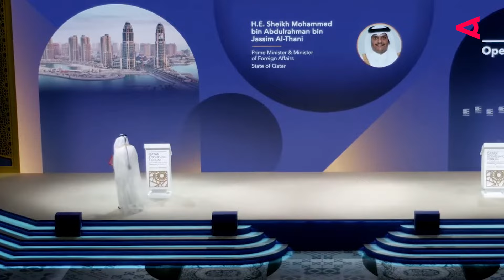Katars grüne Vision: Nachhaltigkeit in der Wüste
Katar will mit seiner Hauptstadt Doha zum Vorreiter in Sachen Nachhaltigkeit werden. Aber wie will das dem Wüstenstaat gelingen? Unser Experte in Doha Andreas Stauber gibt Antworten.

Mit der "Vision 2030" will Katar unter anderem die Wüstenbildung proaktiv bekämpfen. Einiges ist bereits passiert: Parks und Grünflächen in Doha haben zugenommen und die Internationale Expo für Gartenbau 2023 in Doha präsentiert unter anderem neue Technologien, die der Wüstenbildung entgegenwirkt.

Doha will seine Begrünung zudem mit der  "Green Belt Zone" vorantreiben. Hier soll Landwirtschaft und ein Raum für umweltfreundliche Freizeitaktivitäten entstehen.

Ein großes Problem bei all dem ist der Wassermangel. Doha setzt hier auf Grundwasser und moderne Entsalzungsanlagen. Letztere werden oftmals mit Öl oder Gas betrieben - aber auch das soll sich künftig ändern: Katar will langfristig auf solarbetriebene Entsalzungsanlagen umsteigen.

Es gibt auch viel Kritik an der "Vision 2030" - Fachleute bezweifeln, dass alle Pläne auch wirklich fair und ökologisch umgesetzt werden.